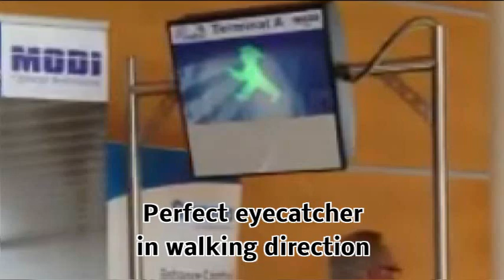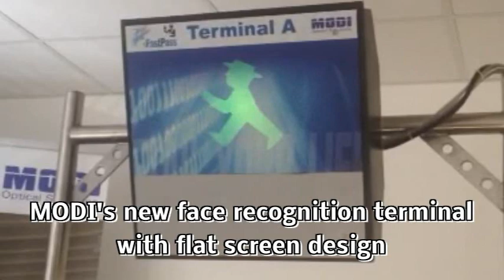MODI biometrical face recognition terminal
Fast and robust face recognition terminal